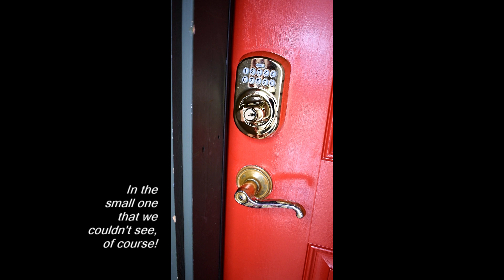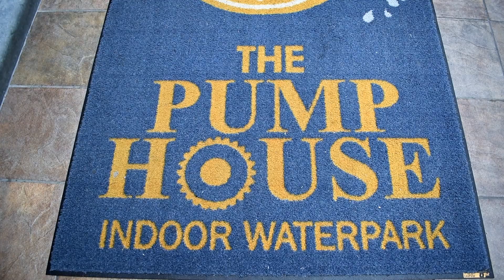Jay Peak Resort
Jay Peak Resort. -- Jay, Vt. (2019)

travel, usa, vermont, jay, jay peak resort, the hotel jay, the pump house, flow rider, albers, wesley earl wes, ross wesley, tilly maple, charlie ruth, ross, rebecca jo becky, davis, gray, mitchell, emily jeanette jennie